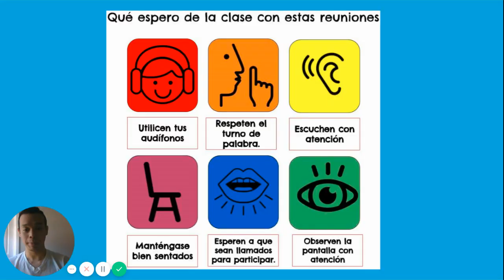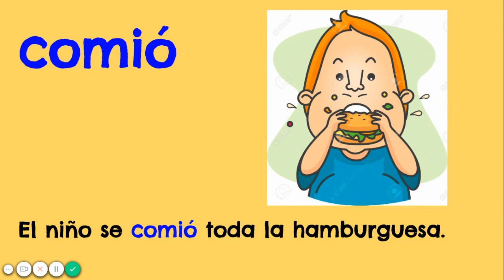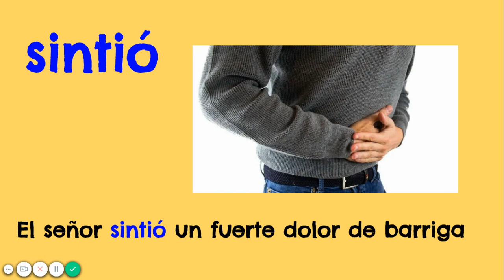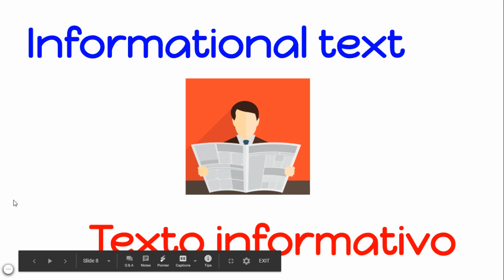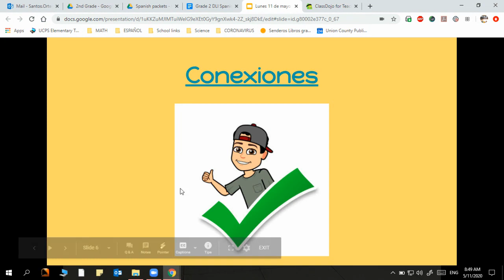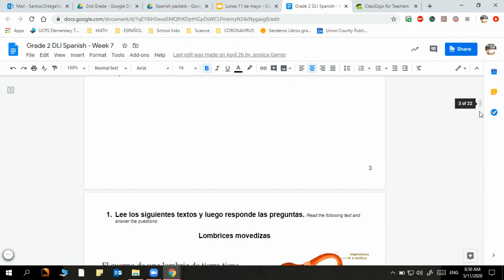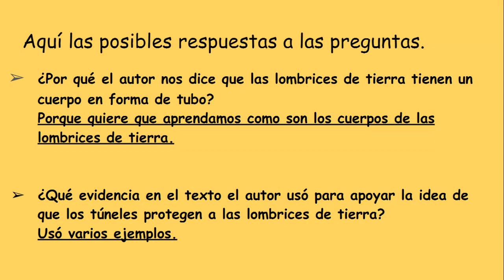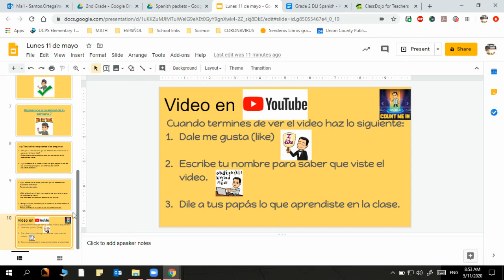2nd grade Vistual Lesson 5/11/2020 Walter Bickett Elementary School